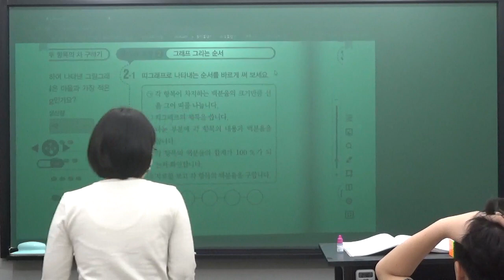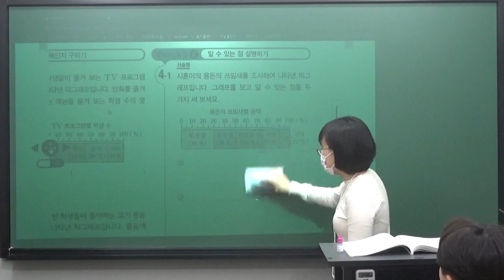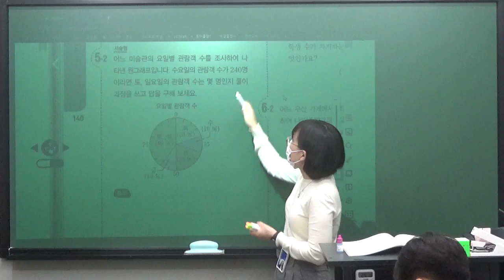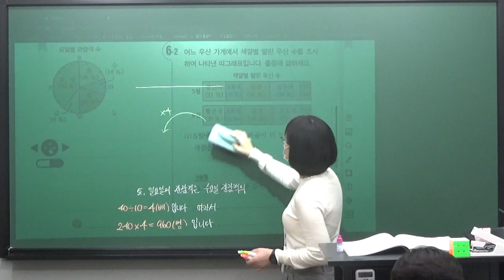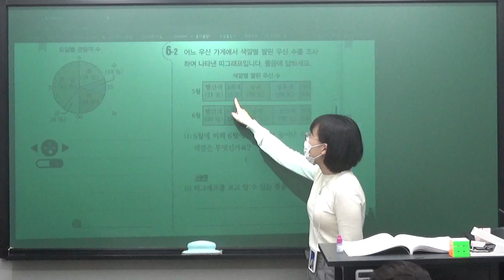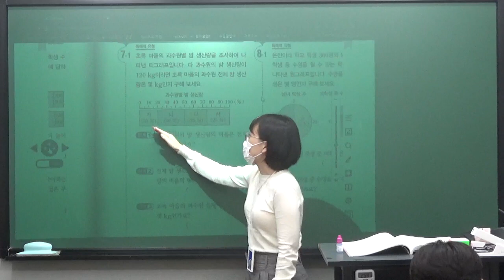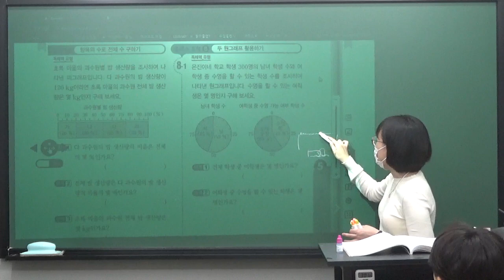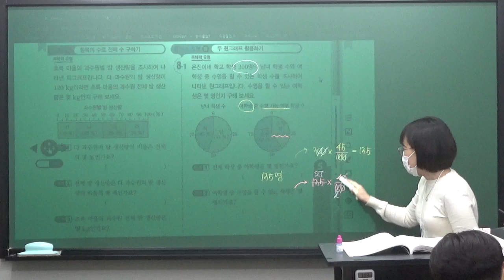[지원T] 2024.04.08_예비중1_A반_수학리더_유형_사고력 문제풀이 (여러 가지 그래프)